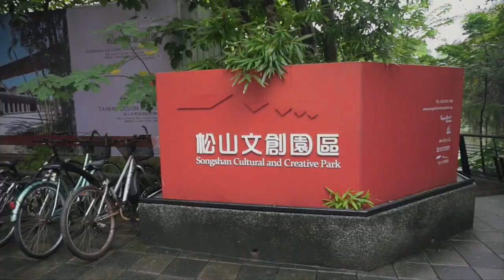[Smiley Film] Taiwan 台灣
大家好！這次將會帶大家去台灣，看看台北和高雄的最潮新景點！之後將會送上更多台灣的旅遊特輯~ 請期待！

Hello! This time I'll bring you all to Taiwan, to take a look at the newest and coolest spots at Taipei and Kaohsiung! After this, there will be more Taiwan vlogs coming soon! Please look forward to them!

GEAR: Sony A5100, iphone 6